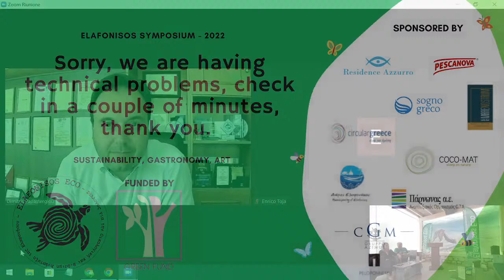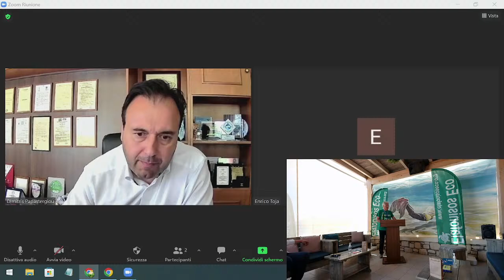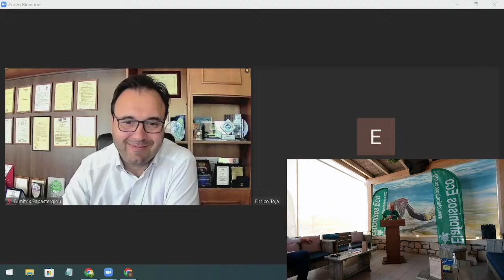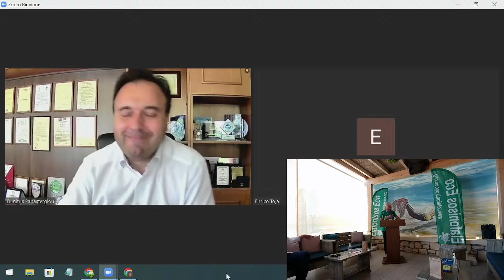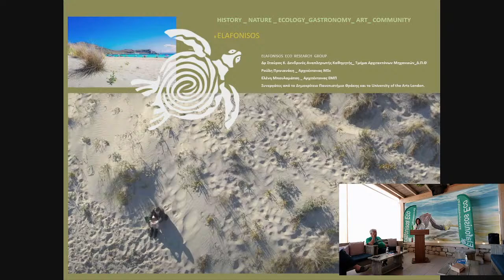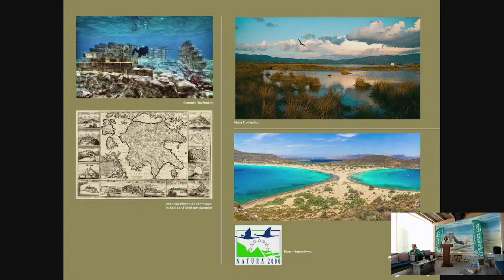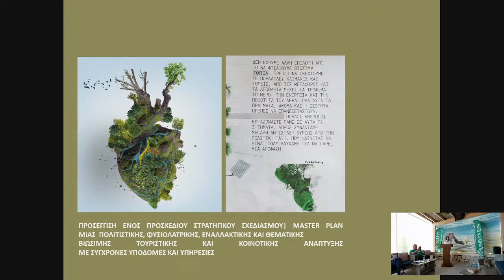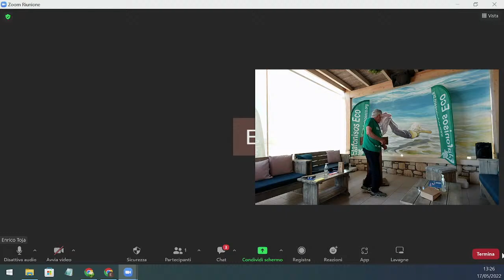Elafonisos Eco 2022 Symposium - day 1 - Morning Sreaming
From May 17 to 22, 2022 the 5th Eco – Sustainable Symposium will take place in Elafonisos.
This year we can proudly announce that the Association Elafonisos Eco is committed to achieving also
the 1st Eco – Gastronomy Symposium and
the 1st Eco – Art Symposium.

36:30 - Presentation
1:16:00 - chapter 1 - Dimitris Papastergiou
2:19:00 - chapter 2 - Theodoros Veroutis
2:49:00 - chapter 3 - Architects
3:40:09 - chapter 4 - Stefanos Sidiropoulos